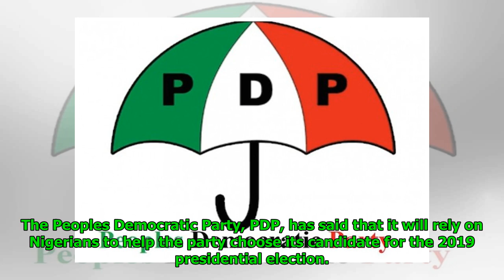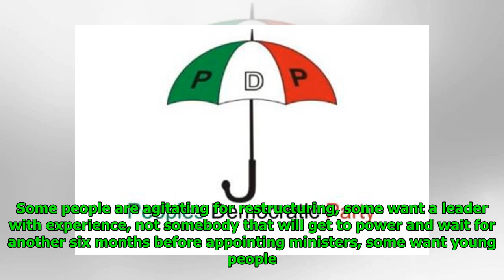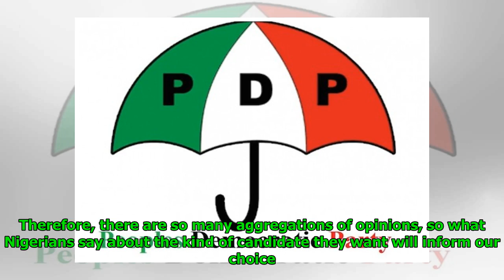PDP reveals how 2019 presidential candidate will be selected